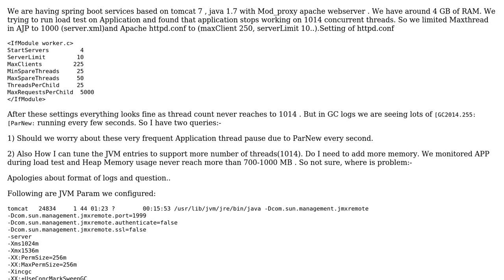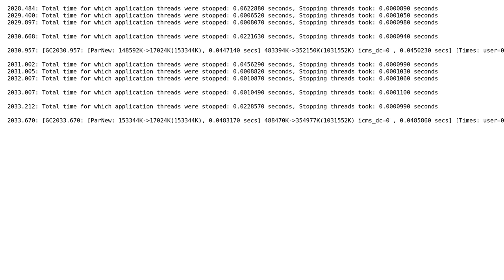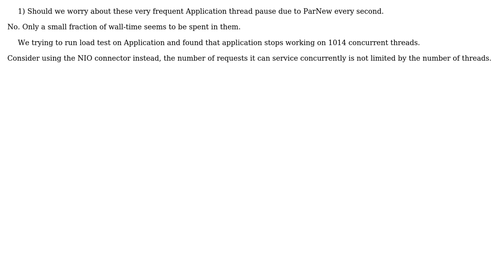Very Frequent GC (ParNew) in GC Logs and frequent application pause (Apache 2.2 + Tomcat 7 +...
Very Frequent GC (ParNew) in GC Logs and frequent application pause (Apache 2.2 + Tomcat 7 + Java 1.7)

With thanks & praise to God, and with thanks to the many people who have made this project possible! You are responsible for your own actions.